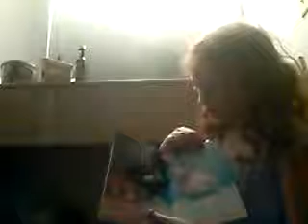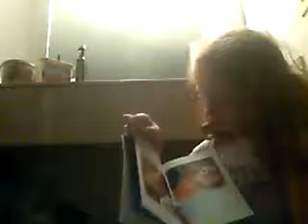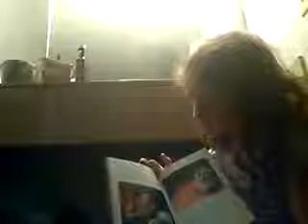BB-8 finds a new friend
Little angel